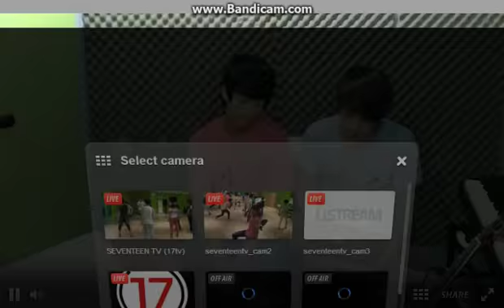[130730] 17tv S3 Part 4